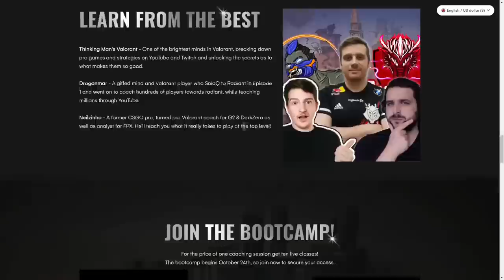3 Tips To Play Astra Like A Pro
It runs from Oct 24th-Nov 5th!